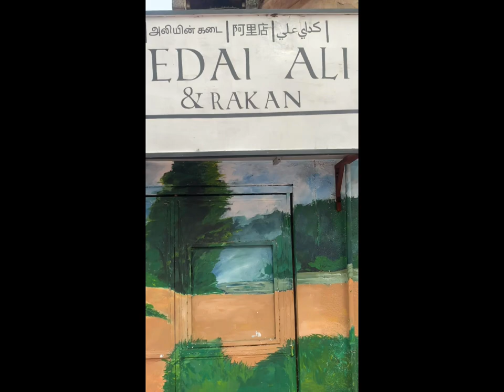Trip to KUANTAN, PAHANG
MUHAMMAD NUR’ IRFAN HAZIQ BIN MOHD YASIN 3E (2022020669)

MOHAMAD SHAHIRAN IKHWAN BIN ROSLI
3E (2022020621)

MUHAMMAD FARHAN FAKHRULLAH BIN WAHAB 3E (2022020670)

MUHAMMAD ZULKARNAIN BIN ZAHURIN ALBI 3E (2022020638)

MOHAMAD NAZRI BIN ALI 3E (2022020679)

Lecturer : CIK NUR ALIAH SAHIRA BINTI     ZULKIFLI